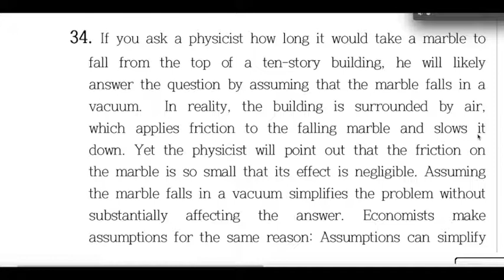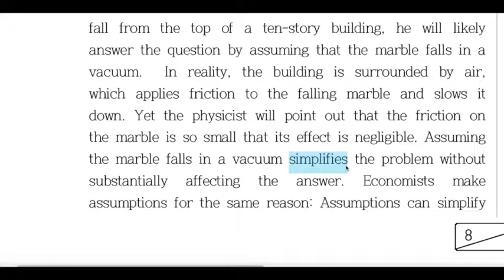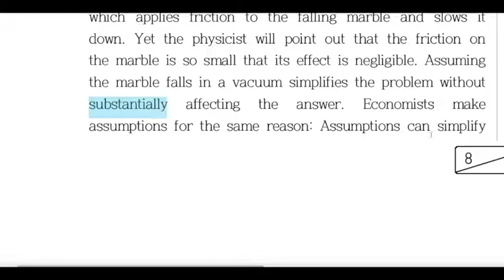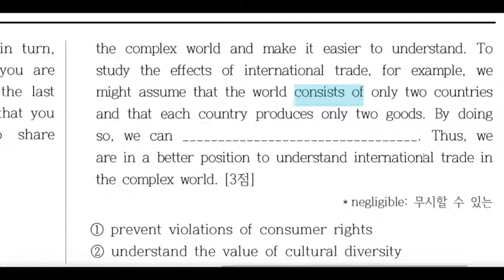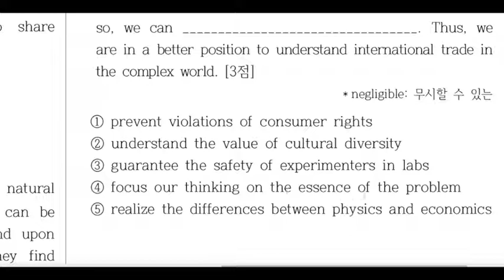[브추 영어감독] 2018년 고1 9월 34번